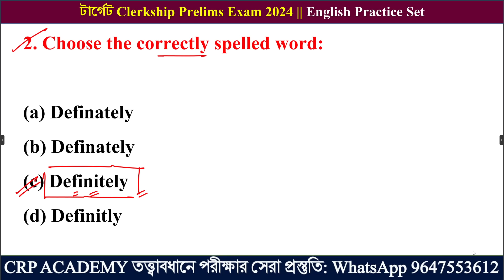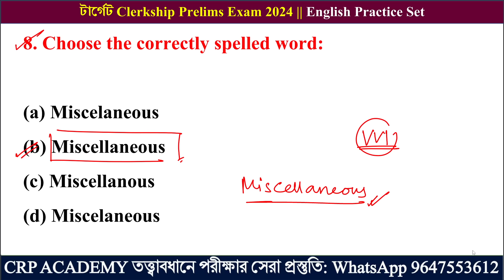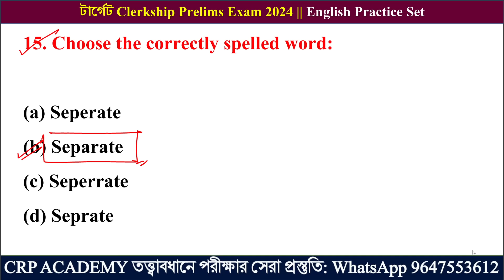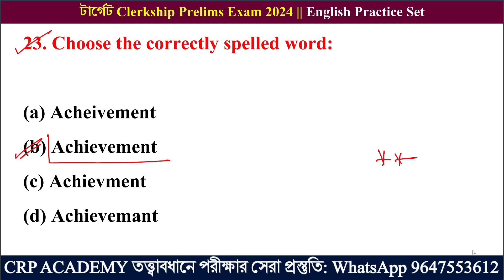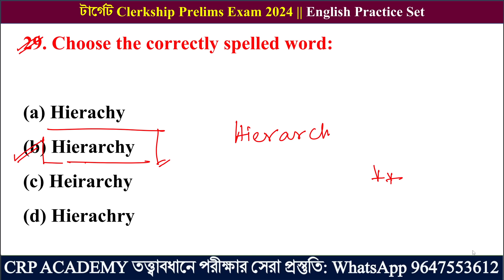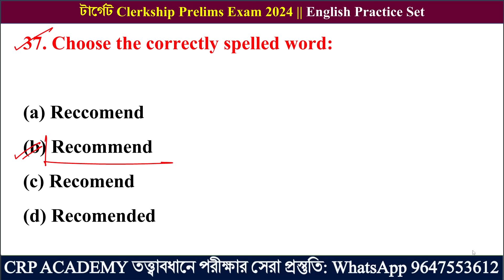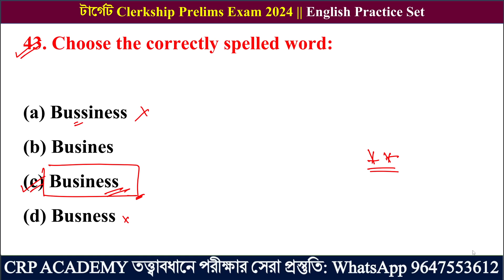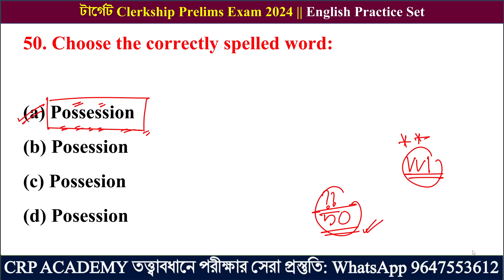🔴 Clerkship English Class | 50 Spelling Test MCQ | WBP & KP/PSC Clerkship/SSC GD English Practice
Clerkship English Class | 50 Most Important Spelling Test MCQ | WBP & KP/PSC Clerkship/SSC GD English Practice Set

🔔CRP ACADEMY তত্ত্বাবধানে PSC ক্লার্কশিপ পরীক্ষার প্রাকটিস ব্যাচ কোর্সে ভর্তি চলছে। 👇👇👇

PSC ক্লার্কশিপ প্র্যাকটিস ব্যাচ 2024
70 টি প্যাকটিস সেট, 2800+ মক প্রশ্ন

বিগত 3 বছরের কারেন্ট অ্যাফেয়ার্স একদম ফ্রি

CRP ACADEMY তত্ত্বাবধানে শুরু হয়েছে  PSC ক্লার্কশিপ প্র্যাকটিস ব্যাচ। CRP ACADEMY তত্ত্বাবধানে বিগত বছরে বিভিন্ন চাকরির পরীক্ষাতে হুবহু প্রশ্ন কমন এসেছে

📌 পরীক্ষার সিলেবাস ভিত্তিক 10 টি Full 100 নম্বরের প্রাক্টিস সেট (উত্তরপত্র সহ)
📌 Mixed Gk 10 টি প্রাক্টিস সেট (উত্তরপত্র সহ)
📌 কারেন্ট অ্যাফেয়ার্স 5 টি প্রাক্টিস সেট (উত্তরপত্র সহ)
📌 ইতিহাস 5 টি প্রাক্টিস সেট (উত্তরপত্র সহ)
📌 ভূগোল 5 টি প্রাক্টিস সেট (উত্তরপত্র সহ)
📌 বিজ্ঞান 5 টি প্রাক্টিস সেট (উত্তরপত্র সহ)
📌 সংবিধান 5 টি প্রাক্টিস সেট (উত্তরপত্র সহ)
📌 জিকে স্ট্যাটিক 5 টি প্রাক্টিস সেট (উত্তরপত্র সহ)
📌 অতিরিক্ত গণিত 10 টি প্রাক্টিস সেট (উত্তরপত্র সহ)
📌 অতিরিক্ত ইংরেজি 10 টি প্র্যাক্টিস সেট (উত্তরপত্র সহ)

📌📌প্রতিটি গণিত প্রশ্নের সলিউশন ভিডিও ক্লাস (ডাউট ক্লিয়ারিং ক্লাস)💥

📌📌প্রতিটি ইংরেজি প্রশ্নের সলিউশন ভিডিও ক্লাস (ডাউট ক্লিয়ারিং ক্লাস)💥

✅ মাসিক কোন ফিস নেই। একবারই মাত্র পেমেন্ট করতে হবে।
✅ ব্যাচ কোর্সের ক্লাস শুরু- 25 জুন, 2024

💥WBP & KP FULL কোর্স 2024

GK, গণিত, রিজনিং, ইংরেজি সিলেবাস অনুযায়ী অধ্যায় ভিত্তিক ভিডিও ক্লাস, PDF, মক টেস্ট, লাইভ ডাউট ক্লিয়ারিং ক্লাস।

🔴 CRP ACADEMY সম্পাদনায় প্রকাশিত করা হলো 2024 পুরো 6 মাসের (জানুয়ারি থেকে জুন) কারেন্ট অ্যাফেয়ার্স ই-বুক, সমস্ত পুরস্কার ও খেলাধুলা তালিকা সহ বিস্তারিত এবং বাছাই করা মোট 600 টি প্রশ্ন উত্তর 💥💥